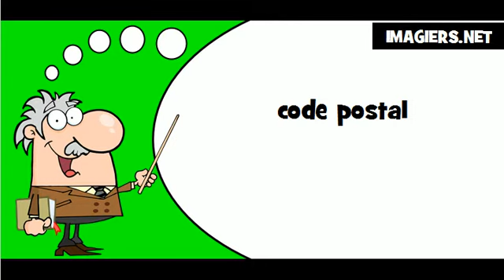Comment prononcer # code postal